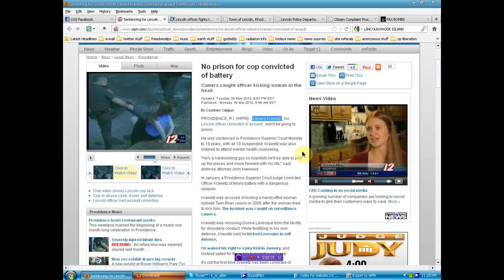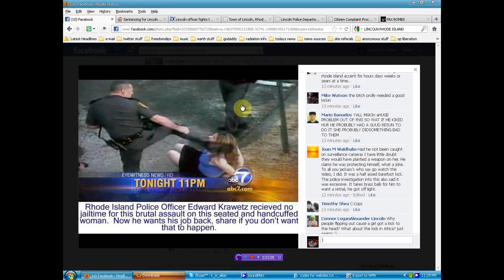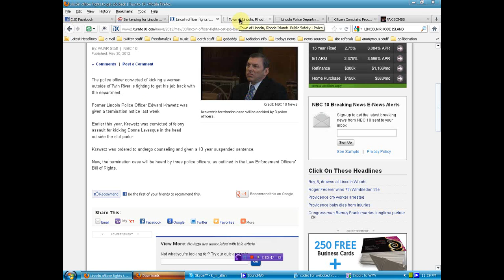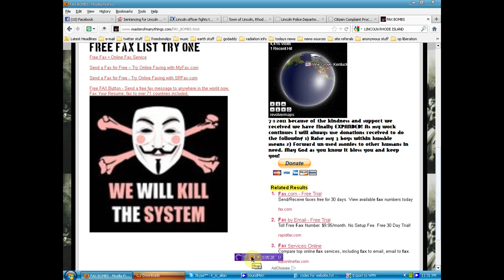Send Lincoln Rhode Island Police a clear message